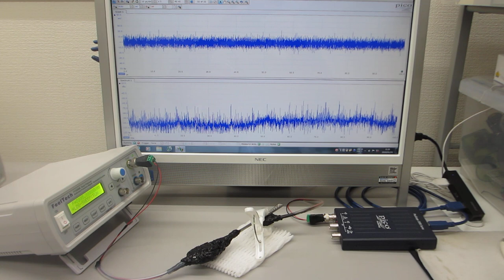超音波プローブの素子表面を調整して高調波の発生を制御する技術－－超音波の伝搬特性を測定・解析・評価する技術の応用－－